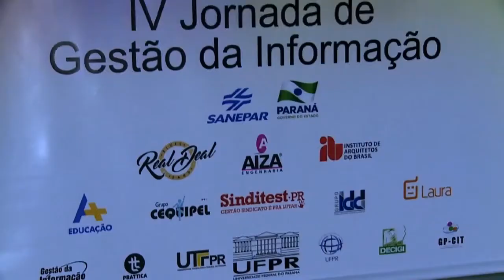UFPR Notícias (17/11/17)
Acompanhe as notícias da nossa Universidade!

0: 36 UFPR divulga resultado da primeira fase do Vestibular
1:22 Conselho Universitário debate a ocupação do Campus Rebouças
2:41 IV Jornada SuGestão debate a área da gestão da informação
4:55 Previsão do tempo
6:01 Estudantes são premiados com trabalhos de matemática
6:37 Campus Toledo recebe autorização formal para funcionamento
7:10 Agenda Cultural